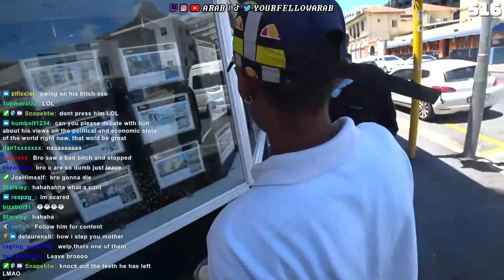Streamer Gets ROBBED By Homeless Man In Cape Town!